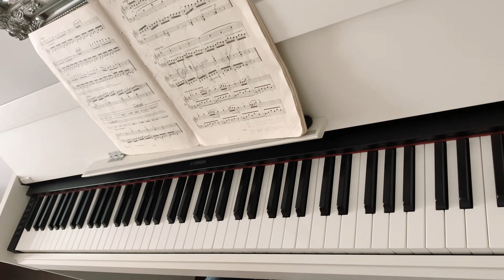Etudy č.9 a 10: jak učit dohromady